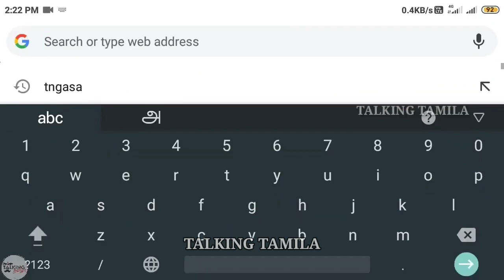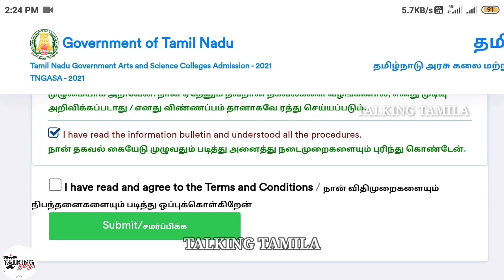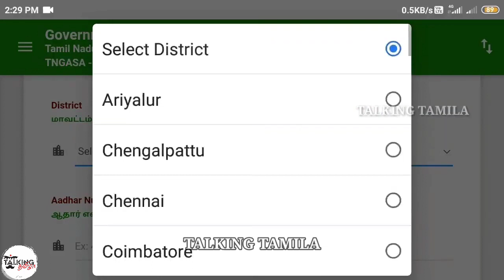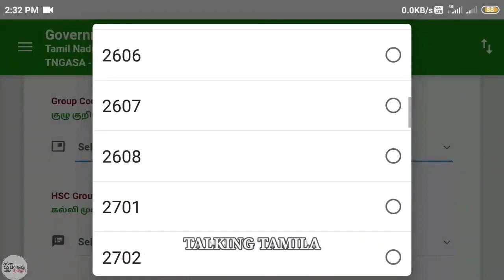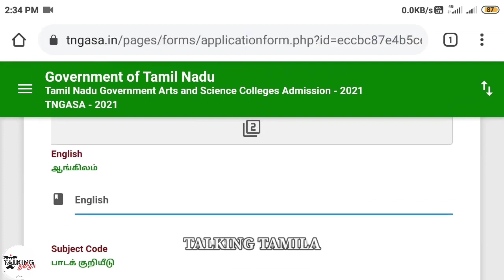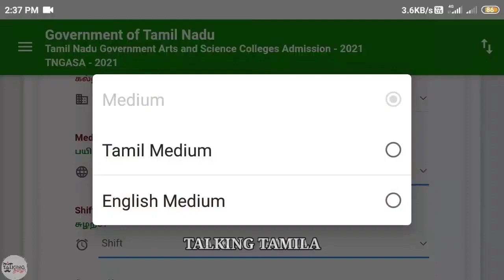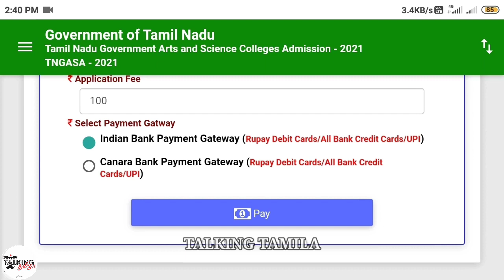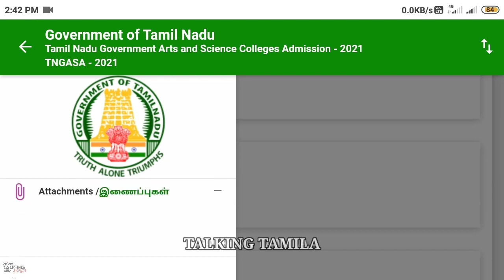TNGASA 2024 || HOW TO APPLY ?|| DEMO VIDEO ||TN GOVT ARTS&SCIENCE COLLEGE ADMISSION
TN govt arts college admissions
ME MTECH
TANCA 2024
ceetapg 2024
CEAP 2024
TN MBA MCA COUNSELING 2024
be btech